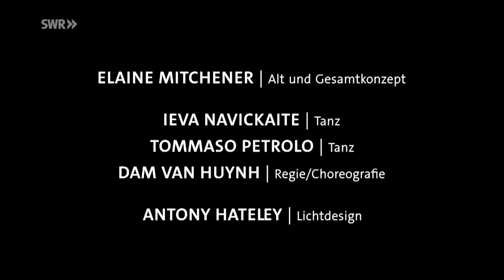On Being Human as Praxis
On Being Human as Praxis is taken from the title of a critical genealogy of works of Jamaican feminist writer and cultural theorist Sylvia Wynter and edited by Katherine McKittrick. Inspired by Wynter’s insights on how race, location, and time together inform what it means to be human, vocal-movement artist Elaine Mitchener has invited five composers to creatively respond to Wynter’s startling reconceptualization of the human and her attempts to rehistoricize humanness as praxis. For this journey Mitchener’s long-term collaborator, Vietnamese American choreographer Dam Van Huynh, directs her with members of his dance company and the ensemble MAM. Manufaktur für aktuelle Musik.

Jason Yarde
THE PROBLEM WITH HUMANS Volume 1 – An Overview From Under für Stimme und Ensemble (2020) WP
Matana Roberts
"Gasping for air considering your purpose Dissolving ..." für Stimme und Ensemble (2020) WP
Laure M. Hiendl
White Radiance (the brand name) für Stimme und Ensemble (2020) WP
Tansy Davies
The rule is love für Stimme und Ensemble (2020) WP
George Lewis
H. narrans für Stimme und Ensemble (2020) WP

Creative:
Elaine Mitchener, voice/ concept
Dam Van Huynh, director/choreography
Antony Hateley, lighting designer
Ieva Navickaite & Tommaso Petrolo, dancers

MAM. Manufaktur für aktuelle Musik
Richard Haynes, clarinet
Paul Hübner, trumpet
Sabrina Ma, percussion
Sarah Saviet, violin
Caleb Salgado, double bass

Commissioned by Donaueschinger Musiktage
Premiered on 16 October 2020 at Realschule, große Sporthalle – Donaueschingen, Germany